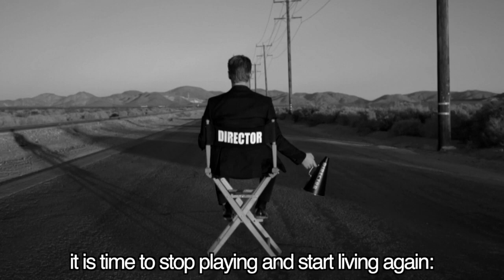Алексей Воробьев - сценарист и режиссер // Alex Sparrow is a screenwriter and director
Creating the magic...
Работать как сценарист и режиссёр - огромное удовольствие. Ты видишь, как рождённые в твоём воображении картинки и слова оживают, и становятся реальностью...